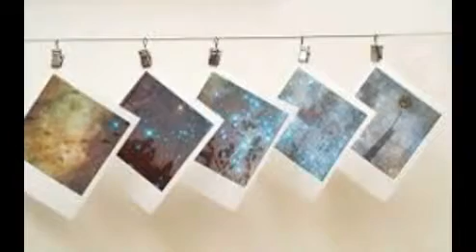Gamblers-Opus1 / The Music Collective